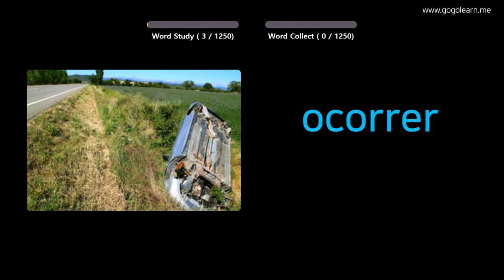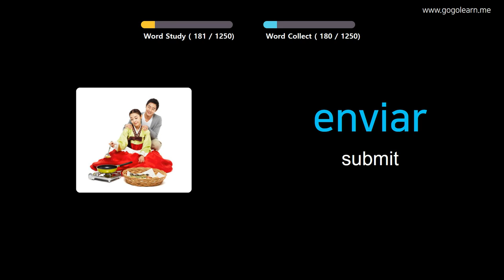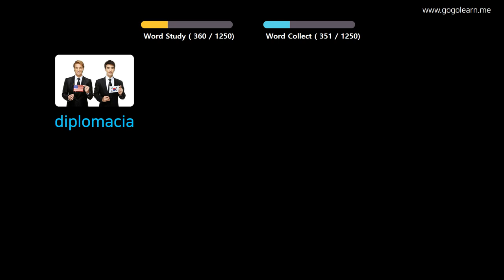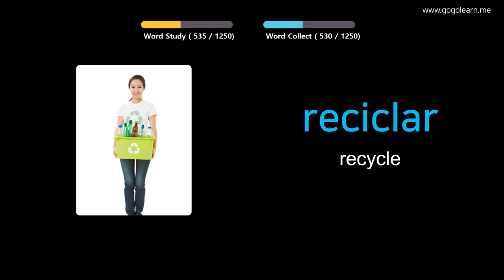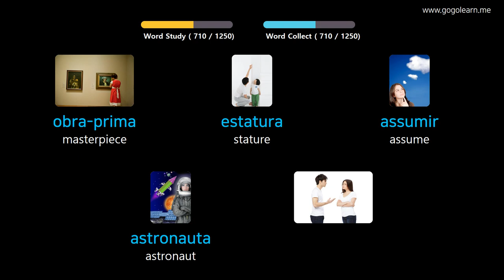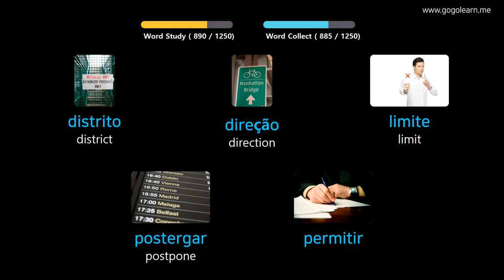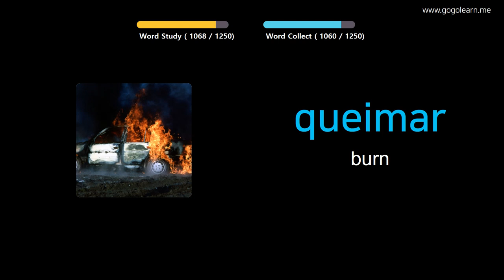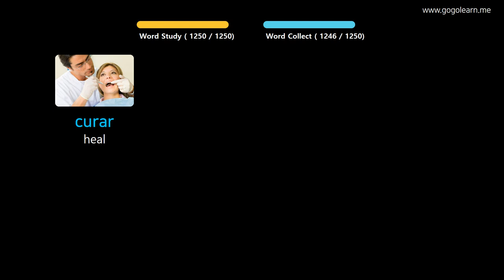Learn Portuguese Through Pictures |Portuguese Vocabulary Student | Golearn